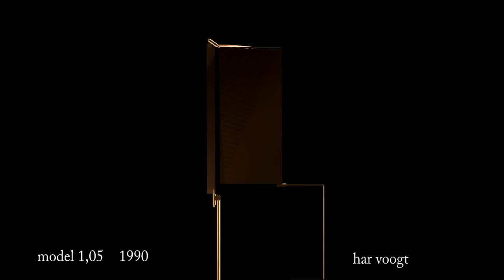var 1,05 second 081xt